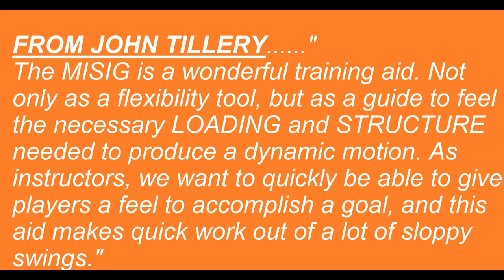PGA Touting Instructor John Tillery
PGA Touring Coach John Tillery Has Some Wonderful Words About The "Most Important Stretch In Golf" Or "MISIG"